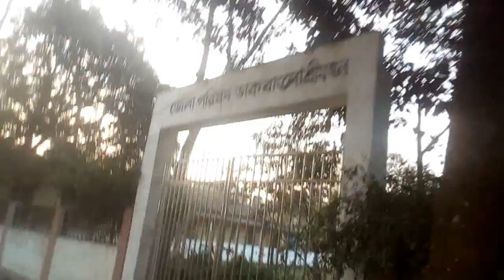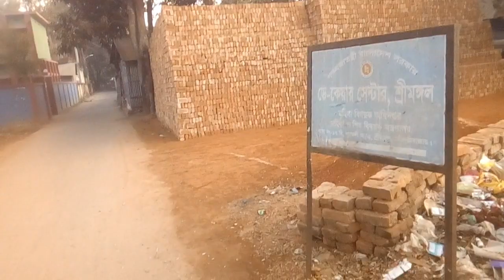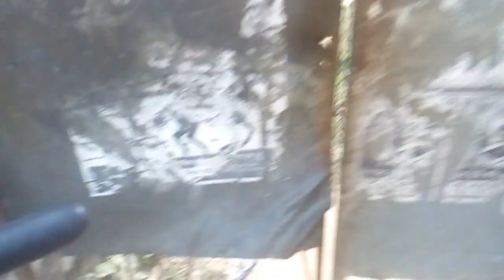কারো পোষ মাস 😁 তো কারো সর্বনাশ 😪। valentine day vlog। morning cycle vlog। পহেলা ফাল্গুন + বসন্ত vlog